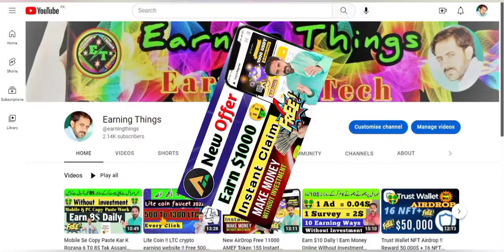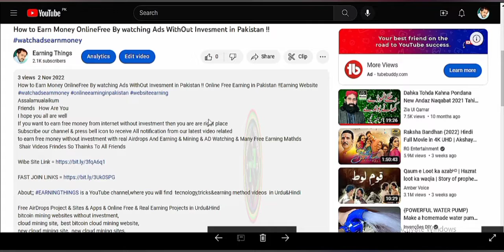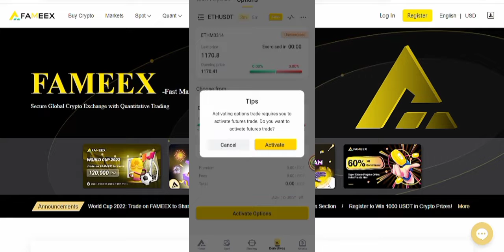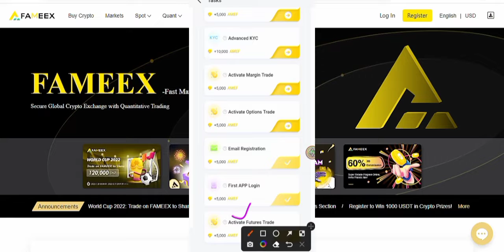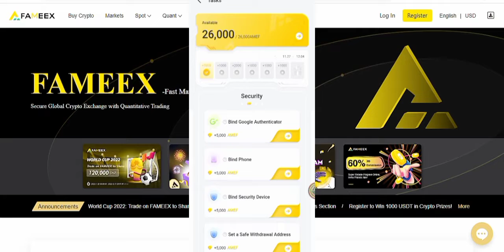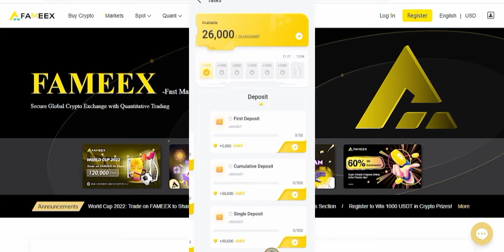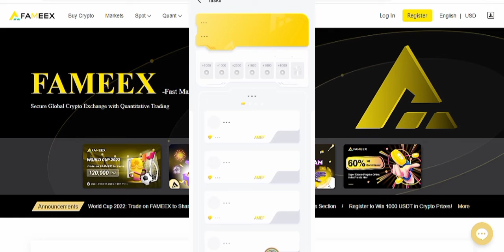New AirDrop Free 31000 AMEF Token 15$ Instant Claim 😱 Signup $1000 Win Offer Today !! No KYC